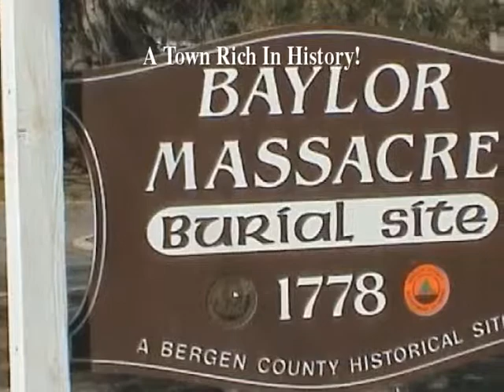River Vale New Jersey.mp4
A brief video tour of the beautiful town of River Vale.